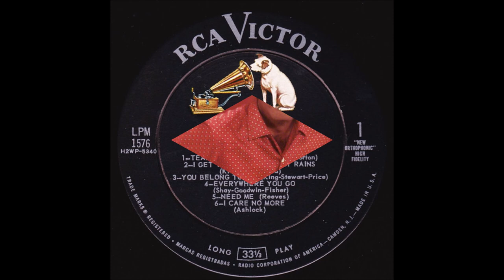Jim Reeves - Everywhere You Go (1957)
(Written by Larry Shay - Joseph Goodwin - Mark Fisher).
1st. Recorded 6 December 1927 by Mark Fisher

Issued  on   LP "Jim Reeves" (1957)    and   EP 1576 - 1
Also Issued as a Different Master on  SINGLE 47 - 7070 (speech)
NOTE :  SINGLE Master (Speech)
                  LP      Master (No Speech)

Recorded 26 June 1957 - [14: 00-18:00] - RCA Victor Studio, Methodist Television, Radio & Film Commission, 1525 McGavock St., Nashville, TN –
 Jim Reeves  [gt/vcl solo], Chet Atkins [el gt], Junior Huskey [bass],
Farris Coursey [drums], Floyd Cramer [piano]
and The Jordanaires [vcl chorus]...Producer Chet Atkins.